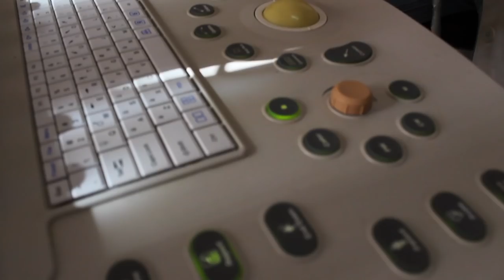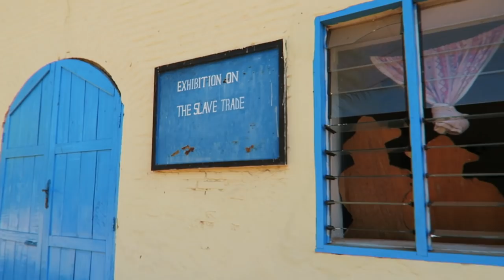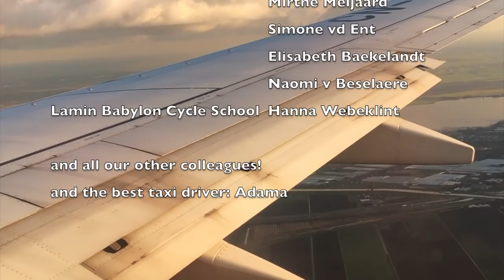The Gambia, Lamin, Lamin Health Centre, Lamin Babylon Cycle School, Senegal 2018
Shot with a
Canon Powershot G7x
GORPO HERO 4

Music
Mbosso - Watakubali (cover by Gold Boy)
Davido - FIA ft. Stefflon Don Remix
Maleek Berry - Kontrol
Tekno - Go (Tropical Remix)

Special thanks to:

Kinderen van Lamin:
Annemieke d Koning

Lamin Health Centre:
Mijanne v Lith
Nicole Marinelli
Mirthe Meijaard
Simone vd Ent
Elisabeth Baekelandt
Naomi v Beselaere

Lamin Babylon Cycle School:
Hanna Webeklint

and all our other colleagues!
and the best taxi driver : Adama